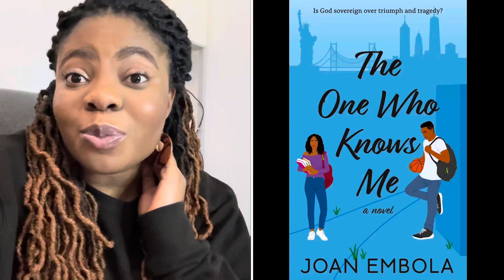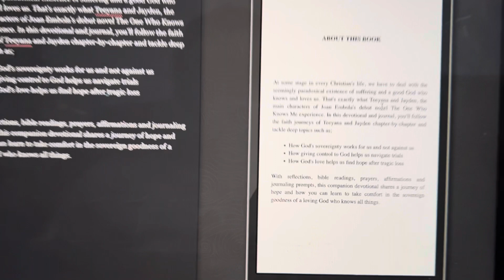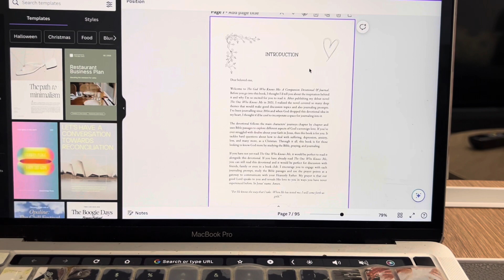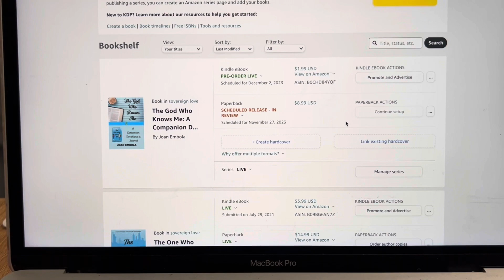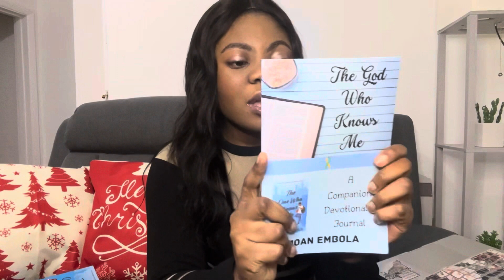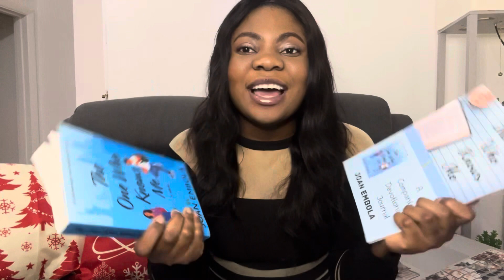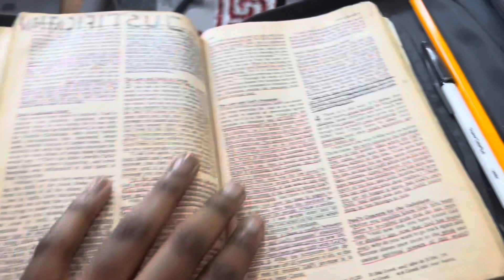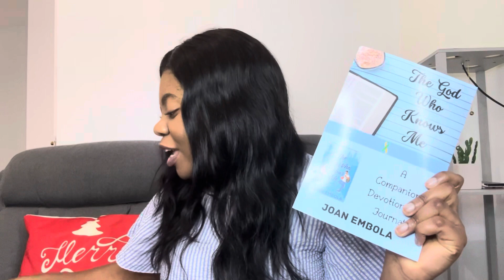Behind The Scenes Of Publishing My Second Devotional | Author Diaries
In this vlog, I'm sharing the behind the scenes journey to publishing my fifth book as an indie author. I hope you enjoy it and if you have any questions, then please let me know.

Love Qualified is a ministry dedicated to encouraging one another to experience the sovereign love of the one true God who has qualified us to be His beloved ones.